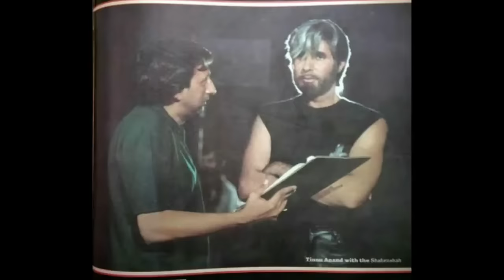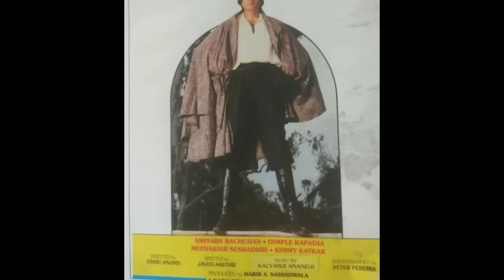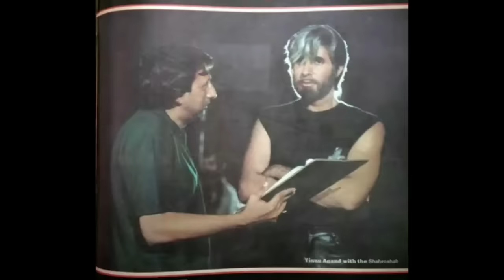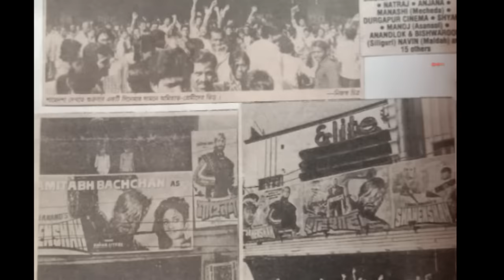Shahenshah unknown facts part 2 Amitabh Bachchan film budget boxoffice revisit mistakes making 1988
Topics covered in this video :
we discuss here 1988 movie Shahenshah unknown facts part 2 starring Amitabh Bachchan Meenakshi sheshadri directed by Tinu Anand unknown facts interesting facts shooting locations making interview budget box office collection revisit review making shahenshah dress use by jeetendra in aag aur shola tinu anand movies kaaliya trivia etc